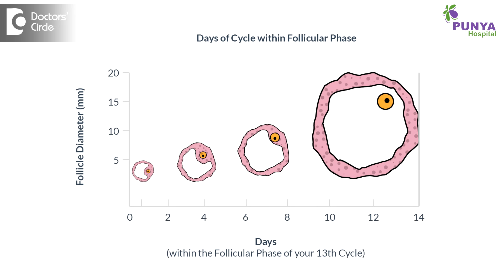What is the ideal size of mature follicle for infertility treatment? - Dr. Punyavathi C. Nagaraj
The ideal size of the follicle would be above 19 mm. This will have a successful ovulation. The day between 1 to 5 the ideal follicle size would be more than 10 mm to have   successful ovulation. If there is less than 10 mm size, then the  chances of  ovulation is very very less. The days between 5 and 10, the size of the follicle  would be more than 10 mm to have a successful ovulation. If the  size is between 10 and 15 mm, the  chance of ovulation will be very less. The ideal size for the ovulation will be 19 mm and above. That leads to a successful ovulation to have a successful conception.